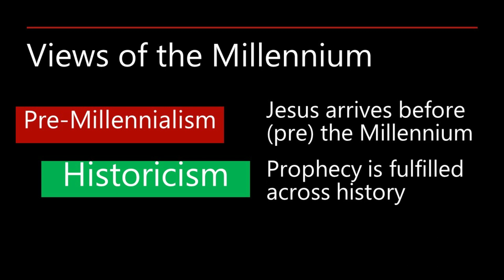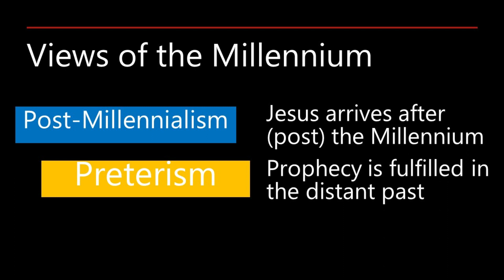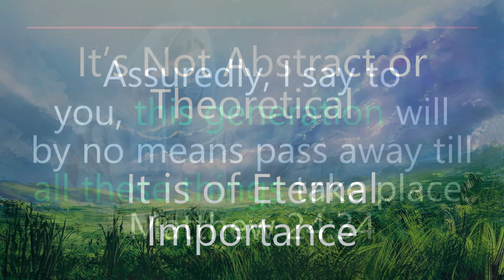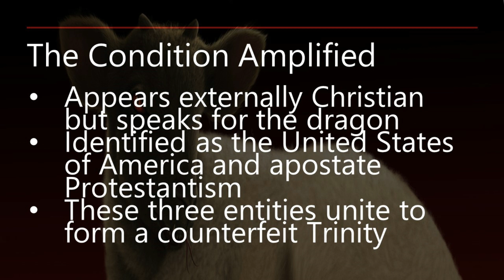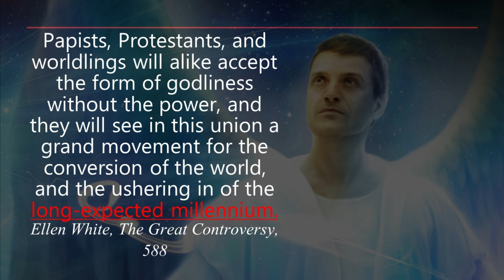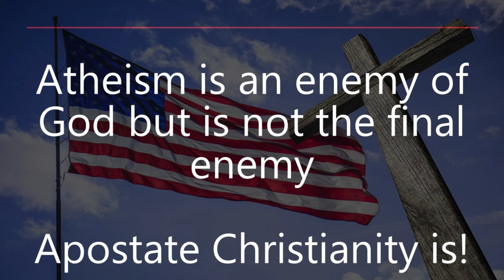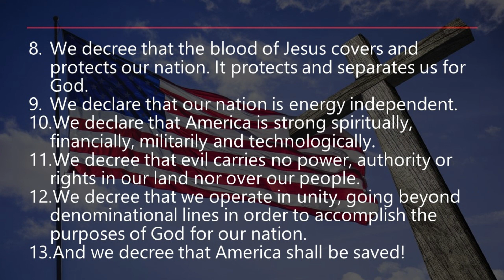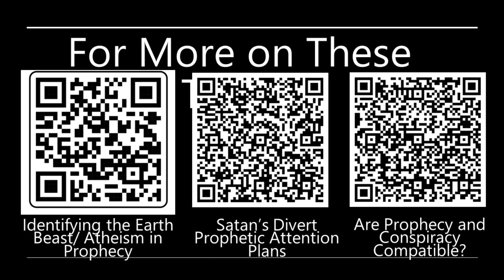Why the Millennium Matters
Many Christians think that the precise events of the end time are not important. But our understanding of them really matters and could have eternal consequences.